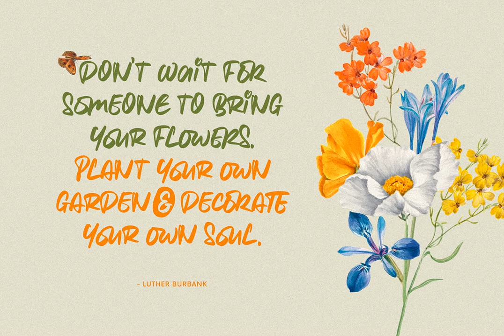Klorofeel Font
Download Klorofeel Font at YouWorkForThem

Featuring a classy elegant handwritten display typeface, Klorofeel font is inspired by Plants and Poems. This font was created to help you tell your story. Klorofeel comes with so many ligatures, that you can use that for more fun on your projects.

Klorofeel is perfect for quotes, headlines, branding projects, or any project requiring an elegant feel.